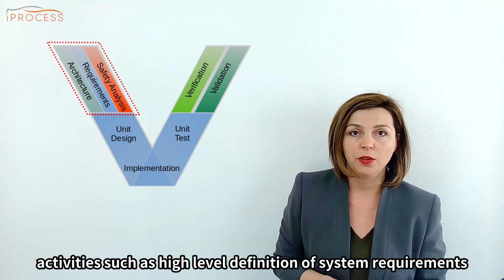What is a safety plan in automotive software development? Here's a condensed overview!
Functional safety is a big topic in the automotive industry, and safety plans are requested by OEMs and suppliers alike.
But what belongs into a safety plan?
According to  ISO 26262, “The safety plan shall define the planning of the activities and procedures for achieving functional safety”.
Check out this video for more insight!